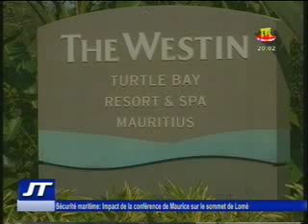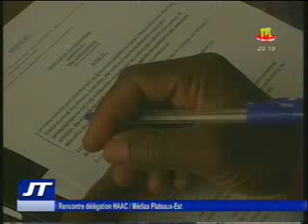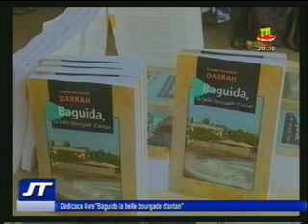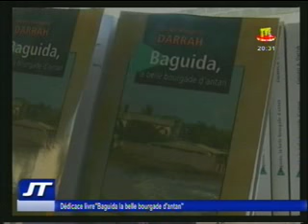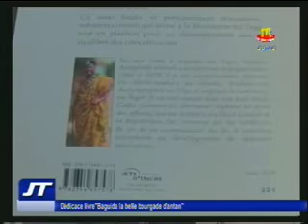Journal du 4 septembre 2016